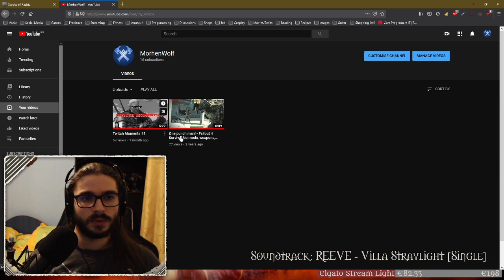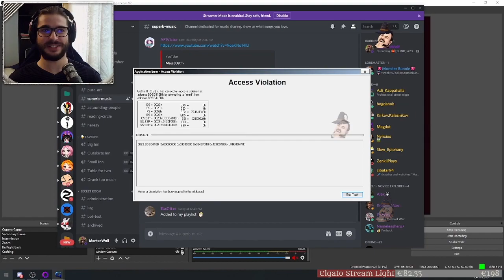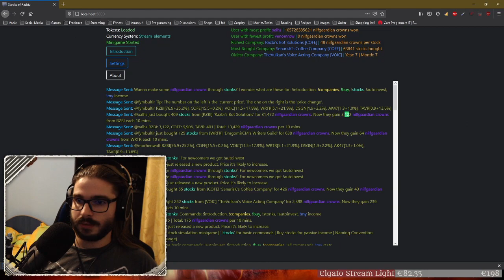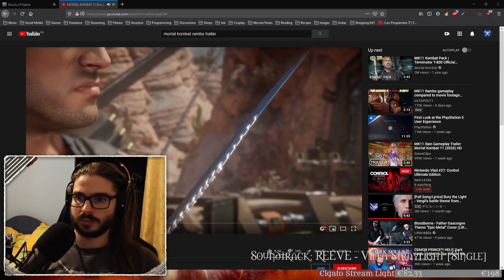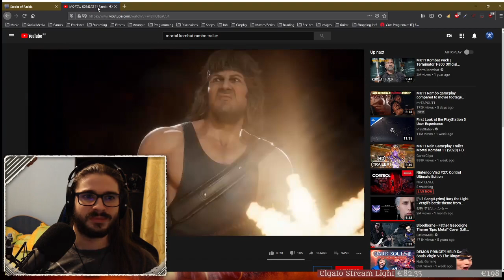#24.3 Gothic 3 - 20h stream